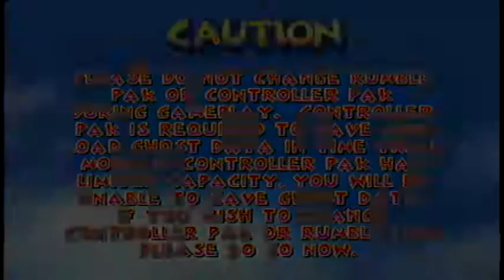Diddy Kong Racing -1- Diva Kong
This will be a 100% run of this game.  Unless there's just some crazy hidden thing out there that I don't know about or something.  In which case, feel free to let me know about it.
And each episode, I intend to be using a different character, as well as getting the extra ones.